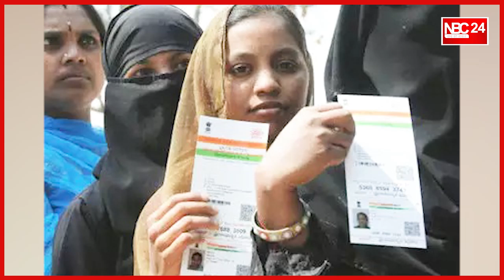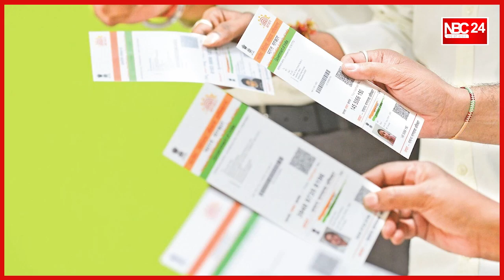Aadhaar Card Update बस कुछ ही दिन बचे हैं, फटाफट Free में करें अपडेट... ?